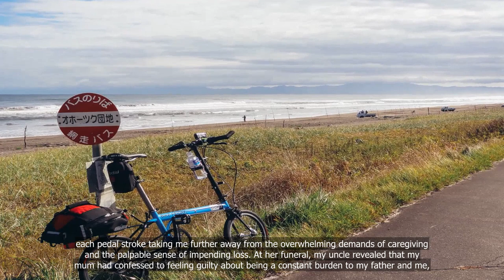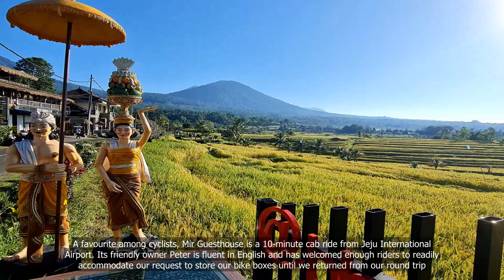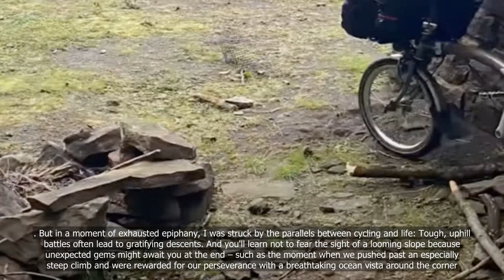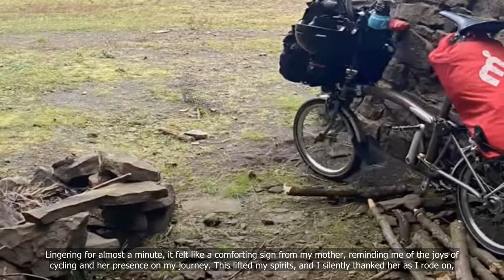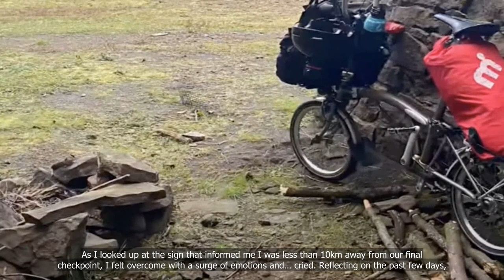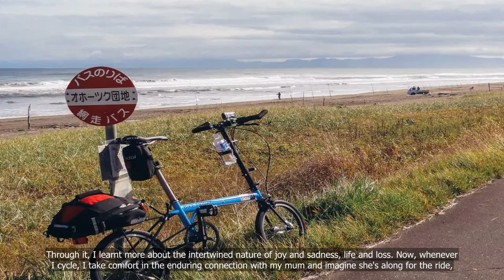Bikepacking in Jeju Island: How my four-day cycling trip helped me with the loss of my mother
💗📌 Singapore